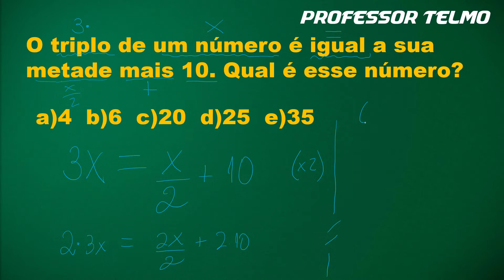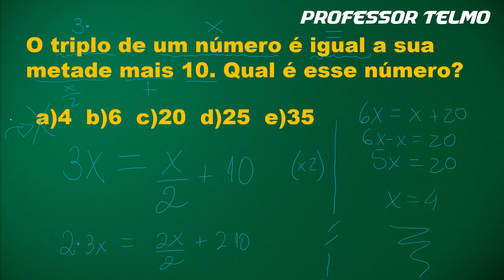👉O triplo de um número é igual a sua metade mais 10. Qual é esse número? ∫ f( Prof. Telmo )dλ